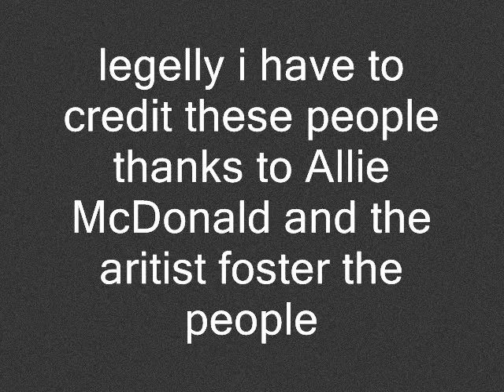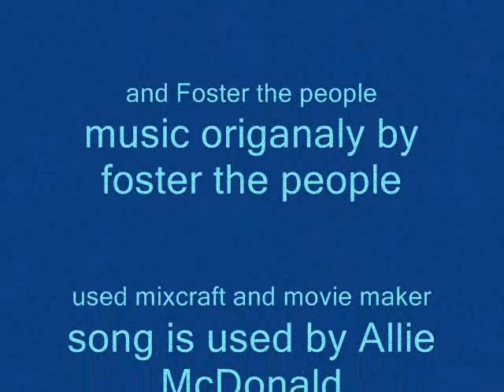pumped up kicks trombone trio (and voice).wmv